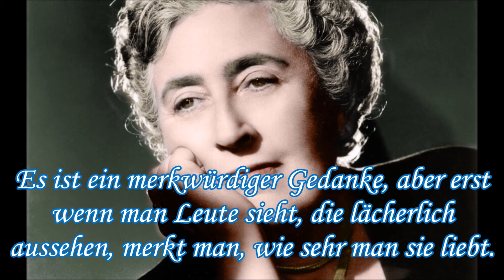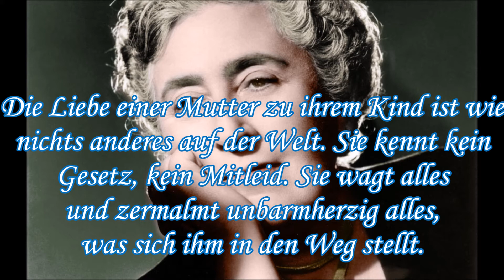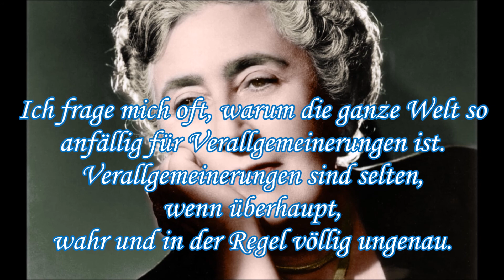Agatha Christie Inspirierende Gedanken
Dame Agatha Mary Clarissa Christie, Lady Mallowan, DBE (geb. Miller; 15. September 1890 – 12. Januar 1976) war eine englische Schriftstellerin, die für ihre 66 Kriminalromane und 14 Sammlungen von Kurzgeschichten bekannt war, insbesondere jene, die sich um die fiktiven Detektive Hercule Poirot und Miss Marple drehten. Sie schrieb auch das am längsten laufende Theaterstück der Welt, The Mousetrap, das seit 1952 im West End aufgeführt wird, sowie sechs Romane unter dem Pseudonym Mary Westmacott. 1971 wurde sie für ihre Beiträge zur Literatur zur Dame (DBE) ernannt. Guinness World Records listet Christie als die meistverkaufte Belletristikautorin aller Zeiten auf, ihre Romane wurden mehr als zwei Milliarden Mal verkauft.

Ich erstelle Videoinhalte in drei Sprachen; Deutsch,  Englisch und Slowenisch.

Klick auf die "Glocke", um sofort benachrichtigt zu werden, wenn ein neues Video hochgeladen wird.

Wenn dir das Video gefällt, lass es mich wissen, indem du auf den "LIKE" -Button klickst und einen Kommentar hinterlässt, damit ich Feedback bekomme.